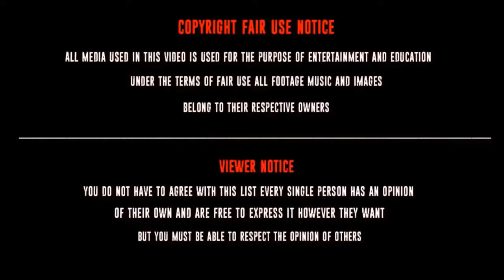Sarada is surprised to learn that Aoda is Sasuke's loyal snake, Chocho is petrified by Garaga